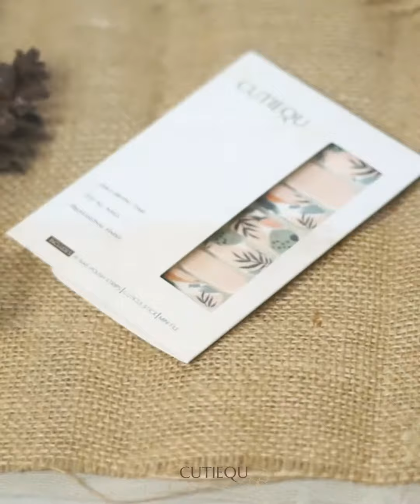Cara pemasangan stiker kuku cutiequ